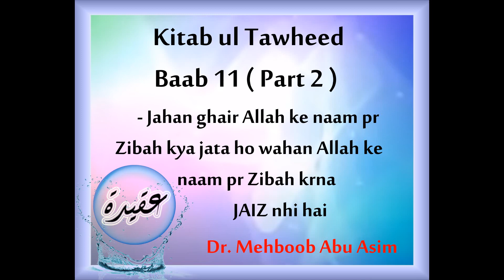17B | Baab 11B Ghair ullah ke naam pe zabah krne wali jagah pr Allah ke naam ki qurbani krna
⭕ Link of the book